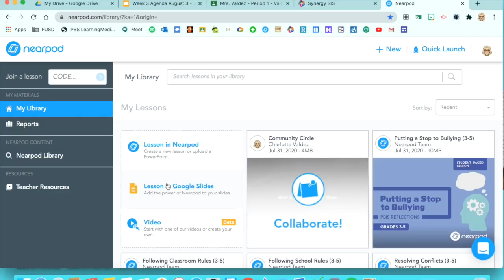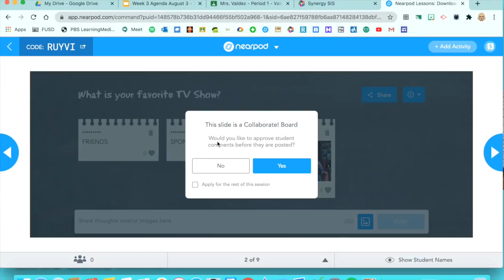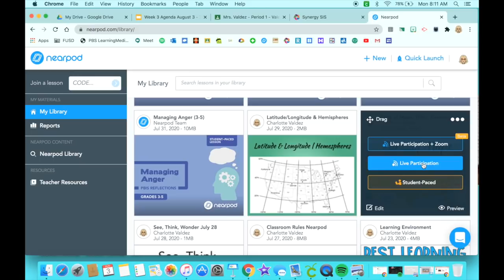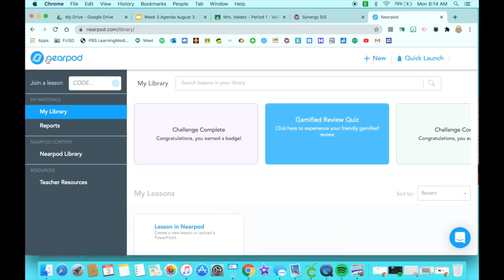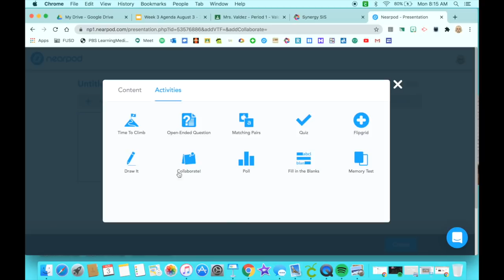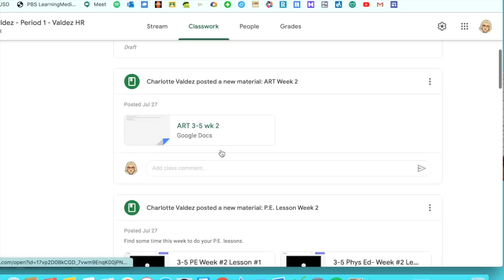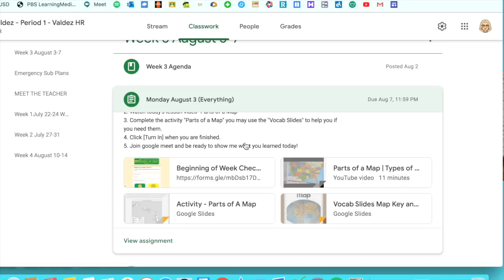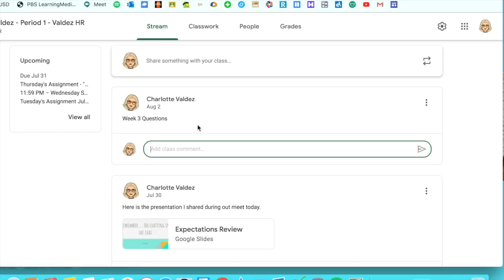TIPS FOR TEACHING ONLINE | BACK TO SCHOOL | TECH TIPS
EDITING LINKS:
-Channel Art by: Pic Monkey
-Channel Banner & Cartoon: Natalie Cross
-Fonts by: AG Fonts & PB Fonts (Teacher Pay Teachers)
SHOPPING FAVES